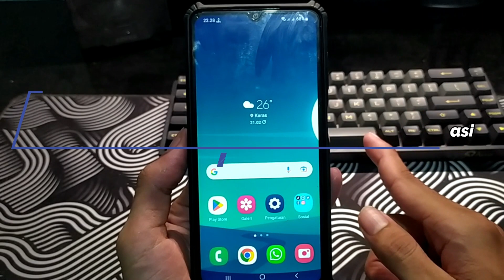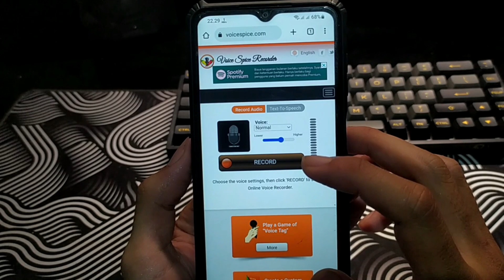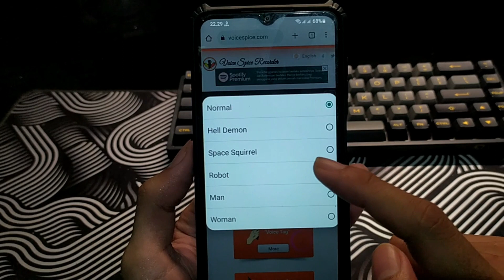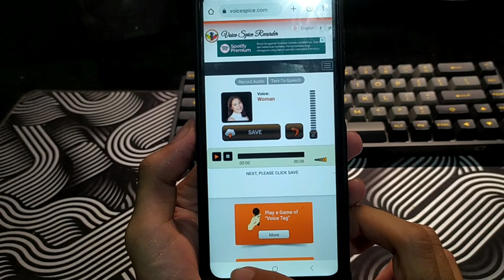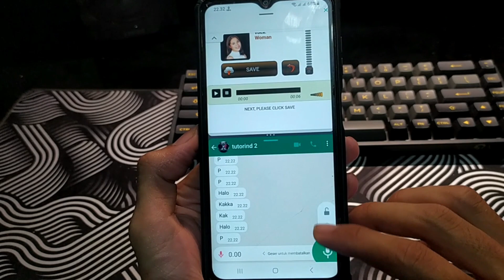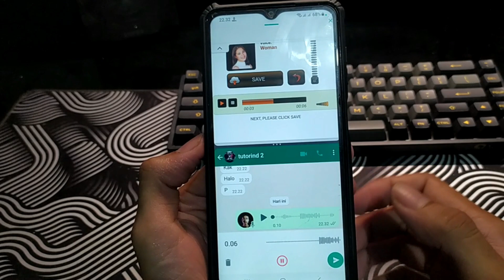Cara Mengubah Suara Voice Note di Whatsapp Tanpa Aplikasi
Whatsapp merupakan salah satu aplikasi chatting yang cukup banyak digunakan untuk saat ini, di whatsapp sendiri biasanya kita gunakan untuk berkomunikasi dengan sanak saudara dan juga keluarga kita, namun tahukah temen-temen bahwasanya kita itu bisa mengubah suara dari voice note yang kita ingin kirimkan di whatsapp, kita bisa ubah menjadi suara cowok, cewek, robot dan lainnya, nah di video ini saya akan bagikan tutorial lengkapnya, jadi pastikan untuk simak videonya sampai selesai ya.